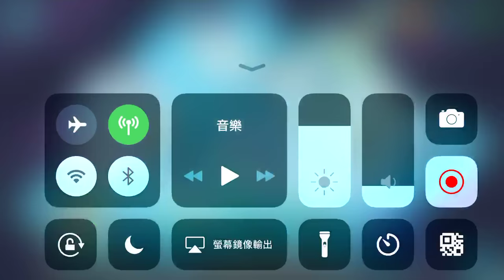鋼鐵戰隊 (Iron Marines) ep.18 大冰砸頭 iOS gameplay【將將】